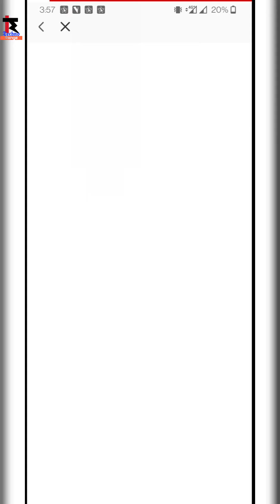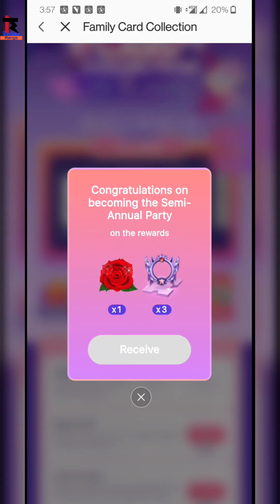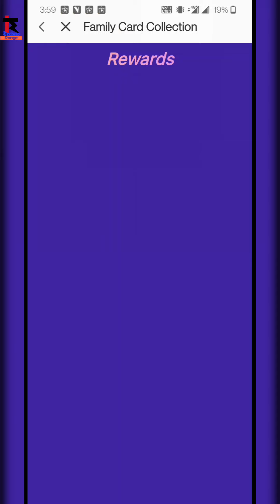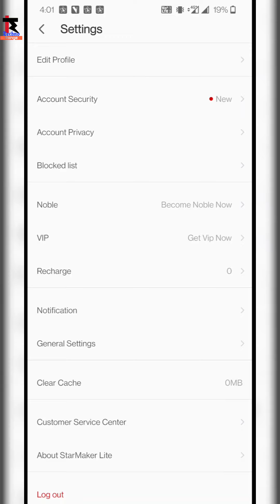starmaker family card event is back | starmaker gifts in family card event